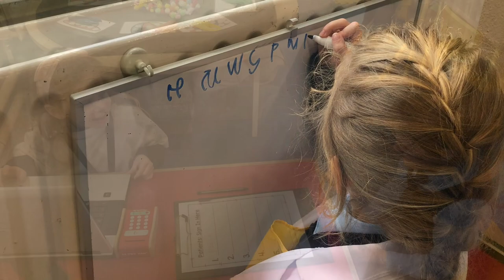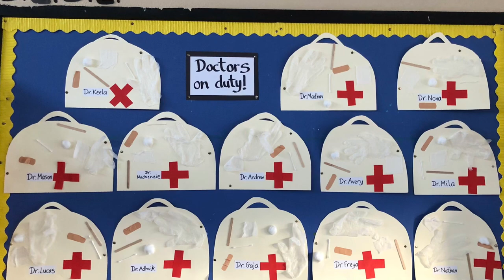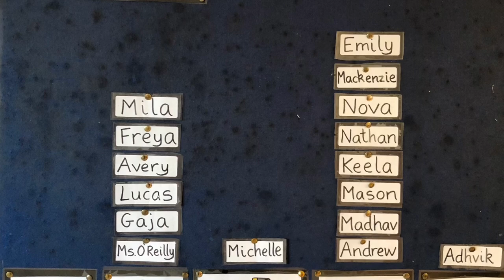November/December in Ms. O’Reilly’s Junior Infants